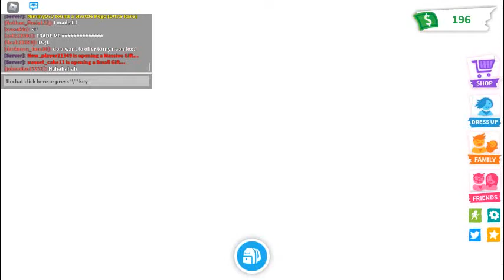TRYING OBBIES IN ADOPT ME (PART 1) ITS SO HARD!!